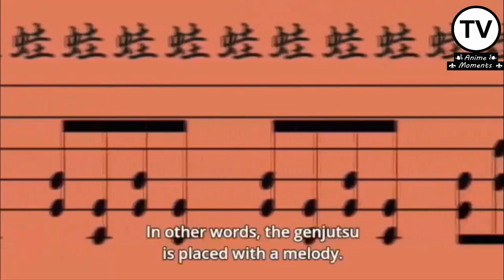Jiraiya vs Pain | Jiraiya's Death [60FPS] Naruto Shippuden English Subbed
tags,

jiraiya vs pain
jiraiya ffbe
jiraiya
jiraiya sage mode
jiraiya cosplay
jiraiya vs itachi
jiraiya's death
jiraiya vs pain episode
jiraiya and naruto
jiraiya and nagato
naruto shippuden
naruto uzumaki
naruto episodes
naruto movies
naruto anime
naruto akatsuki
naruto and sakura
naruto and boruto
jiraiya vs pain amv
jiraiya amv
jiraiya story
jiraiya dies
jiraiya death amv
jiraiya vs
jiraiya naruto
jiraiya death theme
jiraiya death song
jiraiya and kakashi
jiraiya and tsunade moments
jiraiya and tsunade bet
jiraiya and orochimaru
jiraiya and tsunade last talk
jiraiya and minato